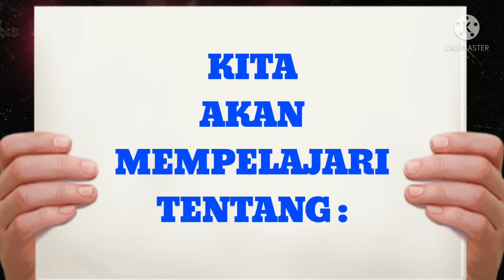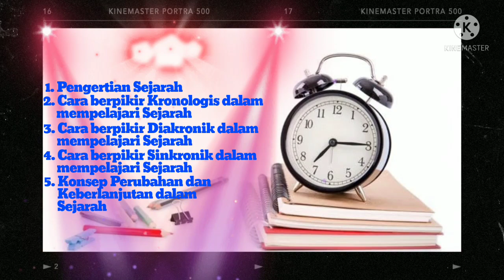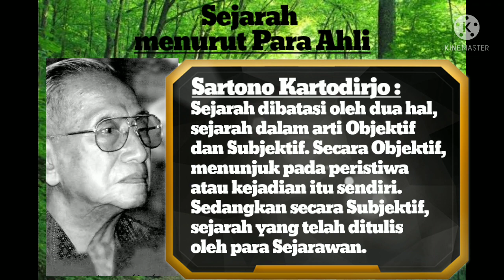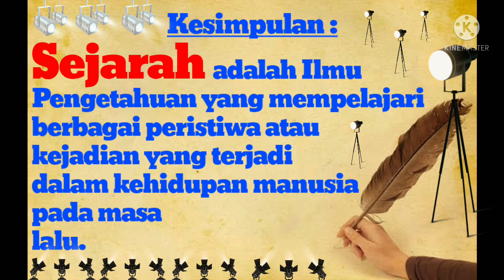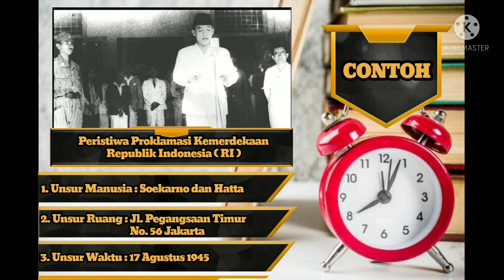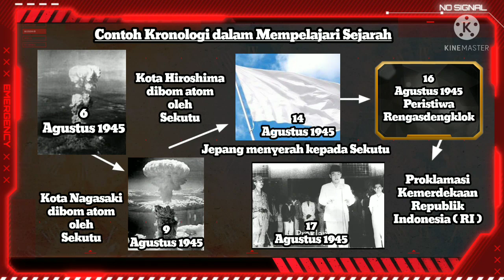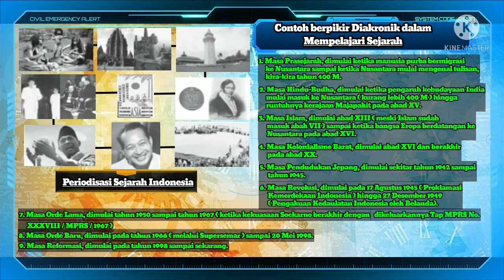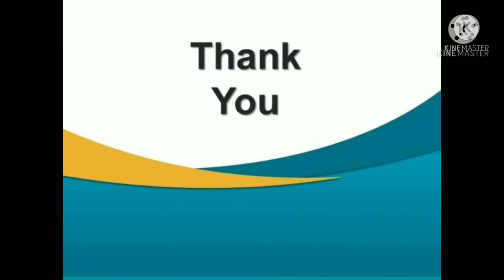Materi Ke-1 - Konsep Dasar Sejarah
Baiklah semua, saya harap sehat-sehat selalu. Kali ini, kami mengupload Video Pembelajaran Mata Pelajaran SEJARAH INDONESIA terkait Materi ke-1 yaitu Konsep Dasar Sejarah.

Have fun with Our Video
Hope you guys enjoy with Our Video

Thank you so much for every support all of you've done to us.
And Thank you so much for 1K Subscriber from all of you.